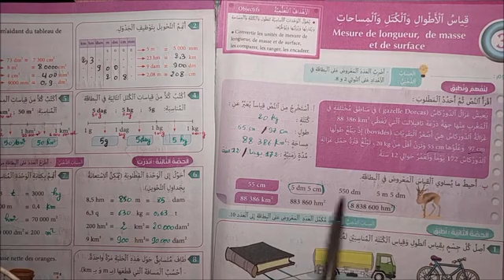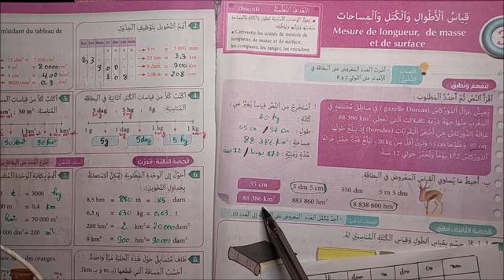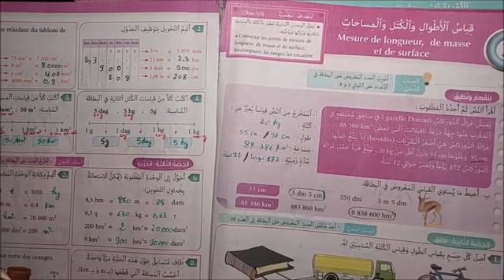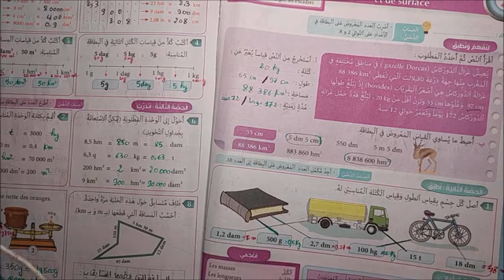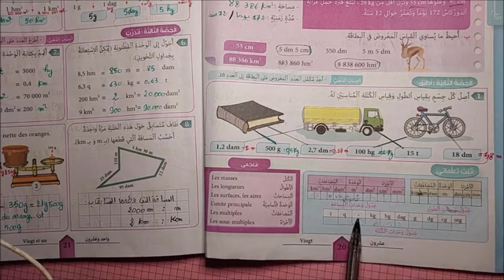المفيد في الرياضيات المستوى الخامس، قياس الاطوال والمساحات والكتل، ص 20